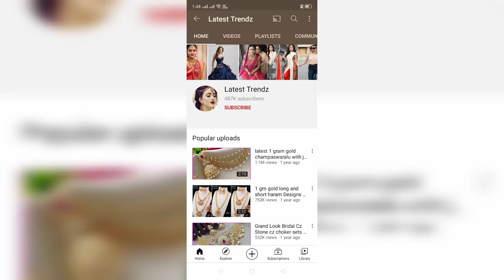matte finish pearl pendant sets with price | 1 gram gold pearl pendant sets